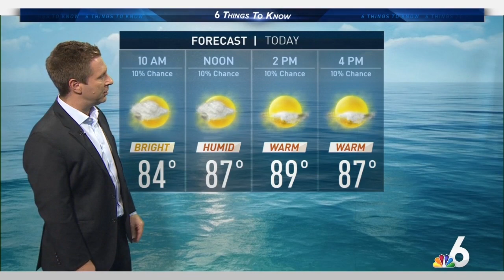ISIS Leader Dead, Deadly Shooting at Texas Homecoming Party | 6 to Know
From the death of an ISIS leader to a violent crash between a car and and MIA shuttle bus, here's your 6 to Know for Monday, Oct. 28.